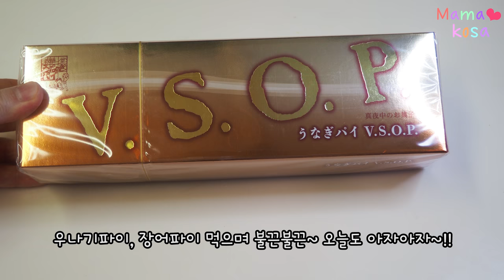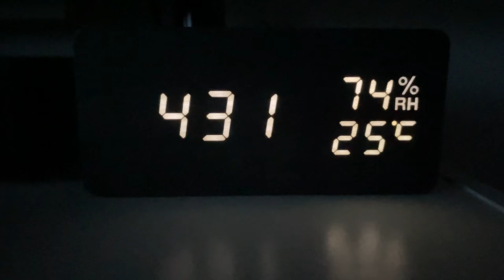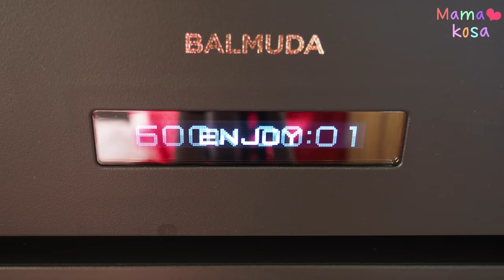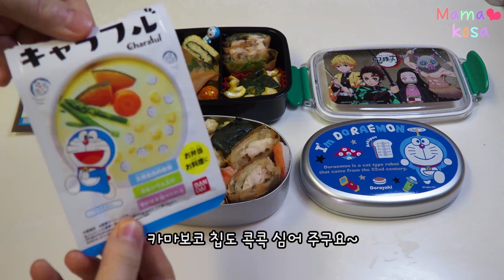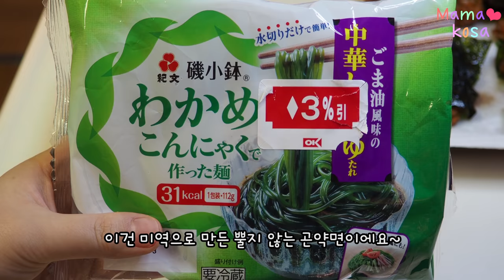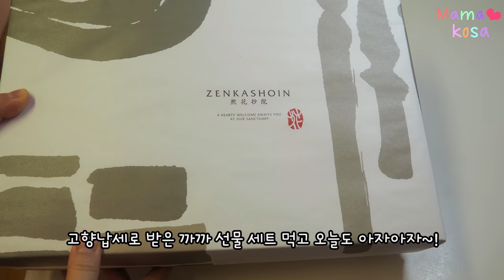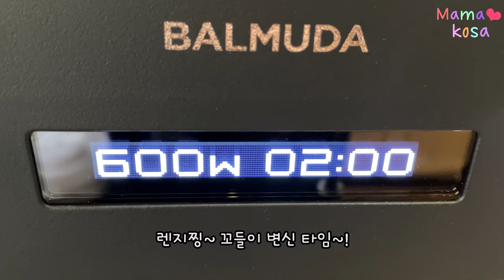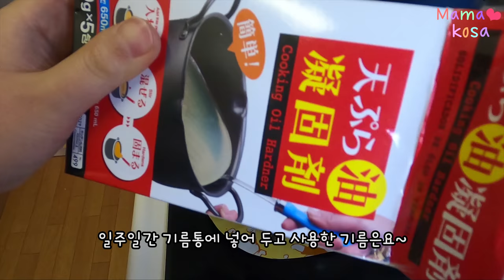일본 학교 도시락 모음🍱도시락에 넣기 망설여지는 낫또, 요리조리 도시락반찬으로 만들어보기Ft.김치(튀김기름 재사용,처리방법)일본간식모음easy Japanese lunchbox#31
⭐낫또, 김치 반찬 특집⭐

⭐주로 매달 마지막 주에 올리는 도시락과 달달 간식 모음집입니다🍱
이번달은 하루 늦은 9월1일에 올리게 되었어요🙏
대부분 아침에 급 생각나서 마음대로 만들어 보는 별것 없는 반찬과 도시락들이지만,
영상 좋게 봐주시고 응원해 주셔서 항상 감사드려요🙇‍♀️
On the last week of each month,  I usually upload a compilation of lunch boxes and sweets. 🍙
毎月最後の週に、お弁当とスイーツのまとめ動画をアップしています。🍮

⭐(챕터, 순서 타임라인입니다~)

0:00 아침 달달이간식, 우나기파이, Unagipie

0:40 깍뚜기낫또소면 부침개 도시락
Kkakdugi Natto Somen Pancake Lunch Box
カクテギ納豆ソーメンのチヂミお弁当

7:00 아침 달달이 간식, 스틱 치즈 케이크 stick cheese cake ミニスティックチーズケーキ

7:41 김치 치즈 파프리카 고기말이
Kimchi Cheese Paprika Meat Roll
キムチチーズパプリカの肉巻き

11:52 아침 달달이 간식, 우유팩 치즈케이크 cheese cake in the milk pack

12:27 토마토 돼지고기 조림
Tomato Pork Stew
トマト豚の角煮

16:40 아침 달달이 간식, 오봉젤리, 여름과일젤리, Odon jelly

17:05 계란말이밥과 춘권튀김
Fried egg roll rice and spring rolls
たまご焼きご飯と春巻き揚げ

11:26 후타고타마가와 "365일" 빵(커피빵,스콘,칼디 레몬버터쨈) Futako Tamagawa-limited coffee bread

22:34 낫또튀김과 미역곤약면
Fried Natto and Seaweed Konjac Noodles
納豆揚げとワカメこんにゃく麺

25:49 아침 달달이 간식, marlowe 마로우 푸딩(커피,커스타드,망고) pudding

27:04 냉털 오쿠라 고기말이 도시락
Leftover Okura Rolled Meat Lunch
残り物でオクラ肉巻き弁当

28:56 고향납세 선물세트, 녹차 스위츠 아침 달달이(카스테라, 러스크, 녹차쿠키 등) green tea flavor sweets

30:33 김치볶음밥 도시락
Kimchi Fried Rice Bento
キムチチャーハン弁当

32:39 튀김기름 보관방법 처리방법
How to store frying oil & How to trash
天ぷら油保管方法と処理方法

33:04 ✨추가 김치 낫또 도시락 반찬
Additional kimchi natto lunch box side dish
追加キムチ納豆お弁当のおかず

✨낫또 김치 치즈 유부
Natto Kimchi Cheese Tofu
納豆キムチチーズ油揚げ

✨김치 참치 두부 춘권튀김
Kimchi Tuna Tofu Spring Rolls
キムチツナ缶豆腐の春巻き揚げ